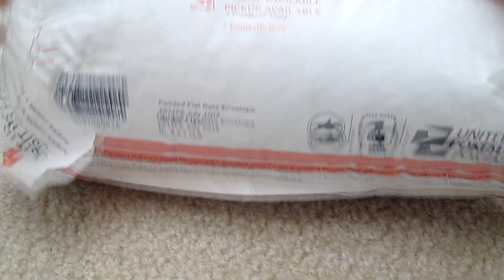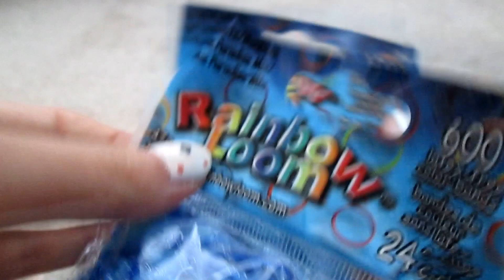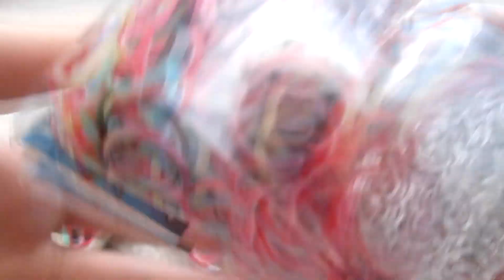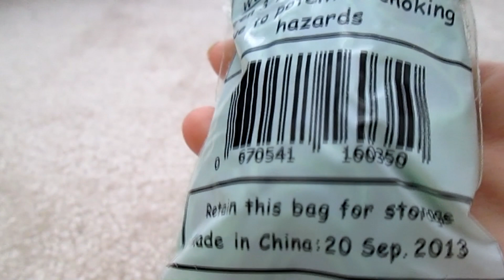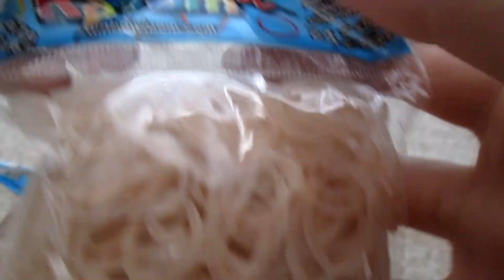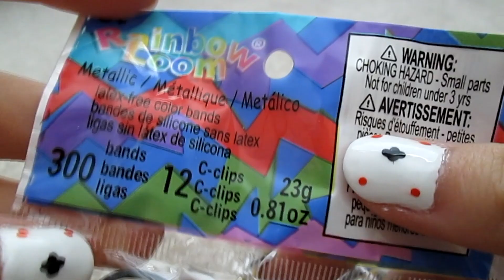Rainbow Loom- Huge Haul (#2)!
My Etsy